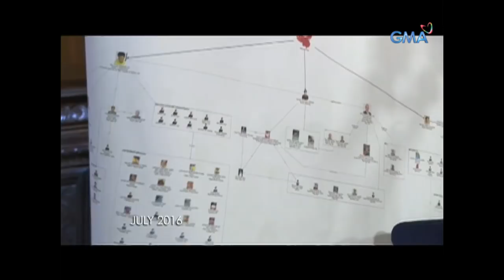Reporter's Notebook: Peter Lim alyas Jaguar, nakatakdang humarap sa DOJ ngayong buwan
Matatandaan noong Hulyo 2016 nang pangalanan ni Pangulong Duterte ang mga narco-politicians at ilang mga personalidad na diumanoy sangkot sa iligal na droga. Isa na rito si Peter Lim o Alyas Jaguar, isang negosyante sa Cebu, na kabilang daw sa pinagkukunan ng droga ng mga Espinosa sa Albuera, Leyte.

Watch ‘Reporter’s Notebook’ Thursdays at 11:35 PM on GMA Network, hosted by Maki Pulido.